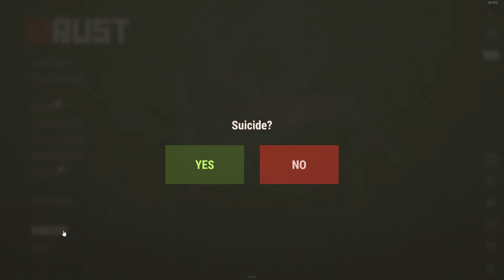[RUST] The Fish Head Man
sorry about audio, will be fixed next video.